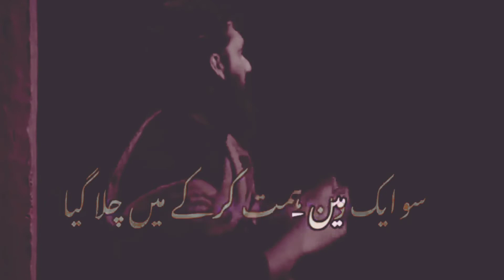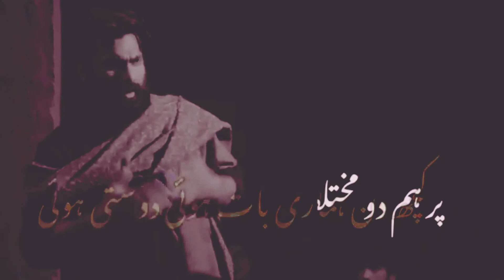پری زاد ڈرامے کے اداکار ناساز کی کہانی|| part 3